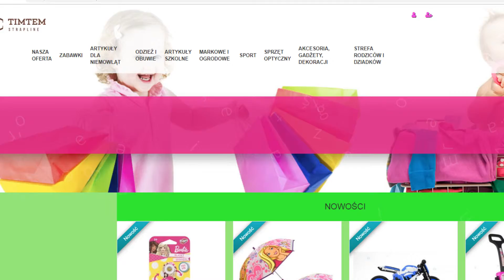Timtem, zabawki, Ustka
Oferujemy ogromny wybór zabawek i akcesoriów dla dzieci i młodzieży w każdym wieku. Firma Timtem, z siedzibą w Ustce, na terenie województwa pomorskiego prowadzi rozbudowaną sprzedaż internetową. Udostępniamy 12 tysięcy produktów do wyboru! Właścicielem przedsiębiorstwa jest Oksana Kulikowska. Jesteśmy właścicielem sklepu internetowego Kraina Dziecka.

Od początku działalności dokładamy wszelkich starań, aby zadowolenie naszych klientów było pełne i niezmienne. Każdego dnia poszerzamy zakres naszych usług i zwiększamy dostępność produktów. Nieustannie szukamy najciekawszych pomysłów i zabawek z materiałów najwyższej klasy. Radość i bezpieczeństwo naszych pociech to sprawa kluczowa także przy wyborze gadżetów.

Oferujemy zabawki ogrodowe, domki, zamki, zjeżdżalnie, rowerki, jeździki, zabawki dmuchane, dekoracje, książki, odzież, zabawki edukacyjne i całe mnóstwo innych produktów. W celu poznania całej oferty firmy Timtem zapraszamy na stronę internetową i na Allegro.pl.

Zapraszamy!